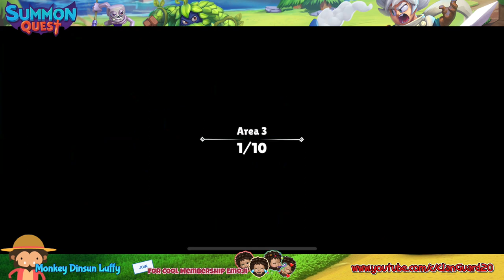Summon Quest - Chapter 6 : The Misty RainForest Hard Level Walkthrough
This video shows the 3rd level of the game - The Misty Forest Hard Level Walkthrough.   This is the last chapter for now, it seems that we could get the stars to go further.